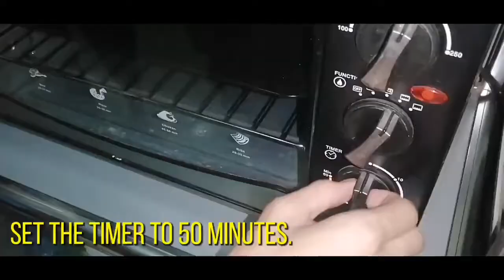Scotch Egg Easy Recipe